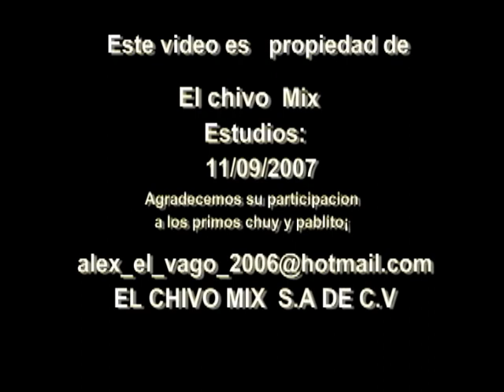chicas sexys¡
de mexico para el mundo